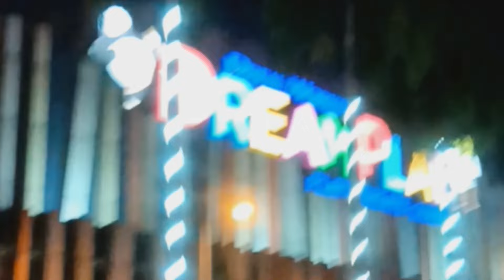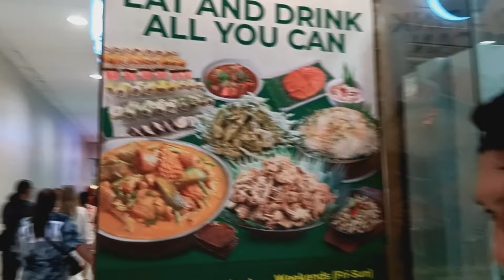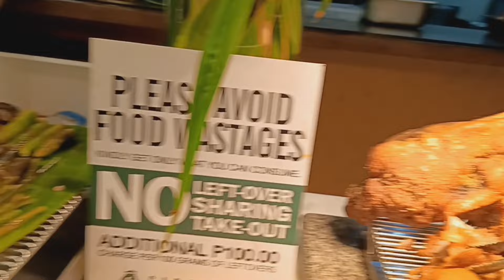Gala sa Moa with my husband + Food Trip at Cabalen Restaurant